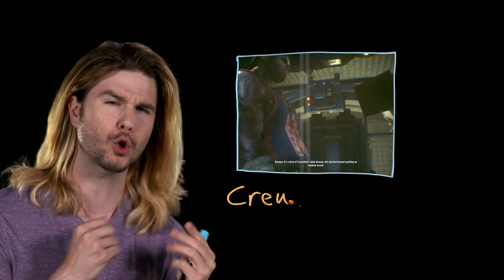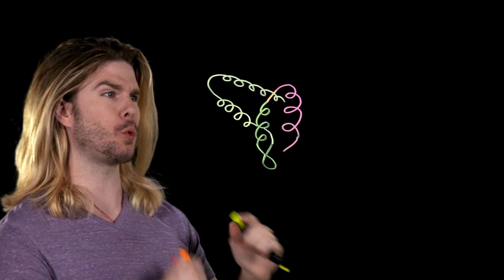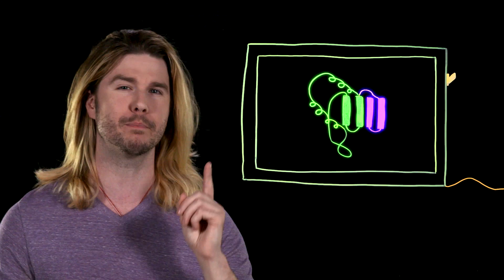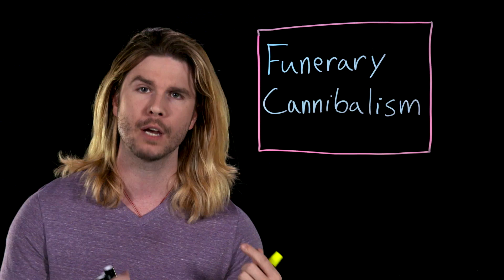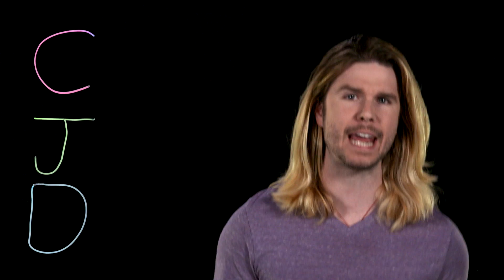What Disease Does The Joker Have?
The Joker has been one of the Dark Knight's most iconic foes for decades. Everyone knows there's something wrong with the Joker, but is there actually a medical explanation to what makes him tick? Kyle checks into Arkham to investigate in this week's Because Science!